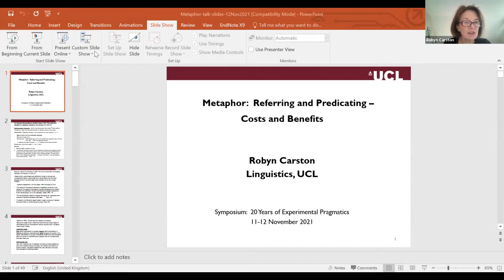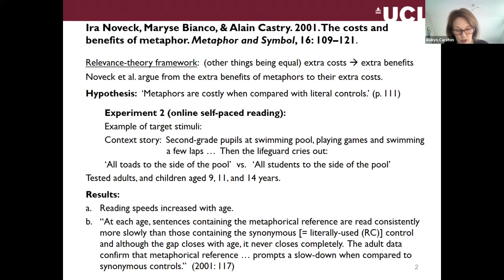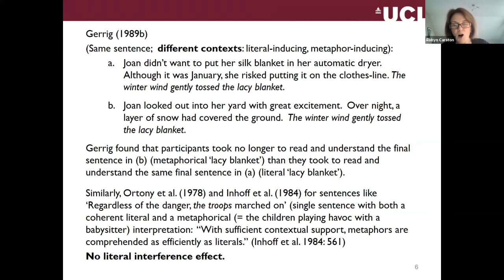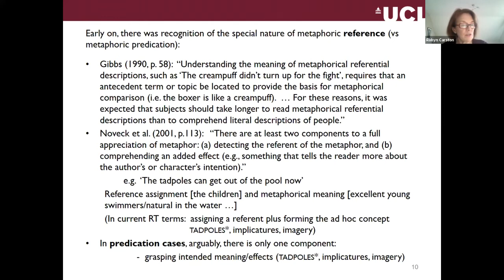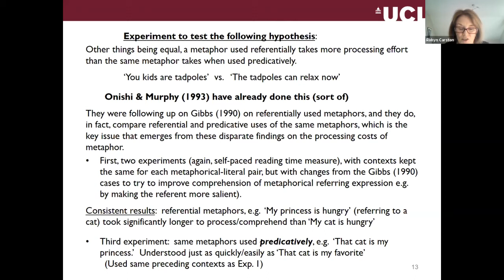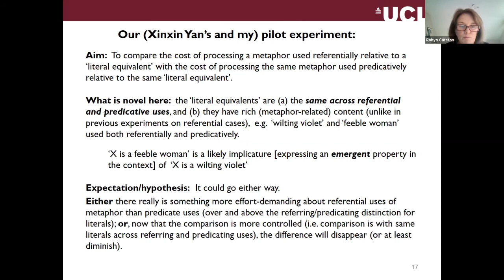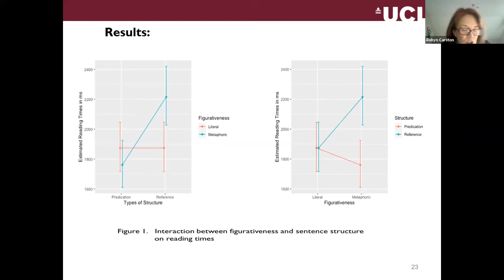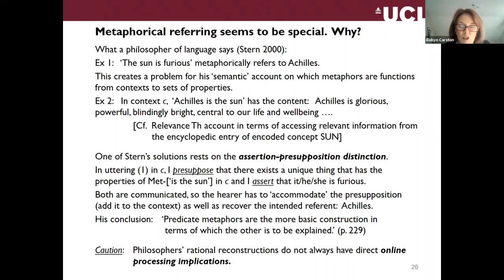20 Years of Experimental Pragmatics (Day 2) - Metaphor: Referring and Predicating (Robyn Carston)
“Metaphor: Referring and Predicating - Costs and Benefits”, talk by Prof. Robyn Carston (University College London) at the 20 Years of Experimental Pragmatics (Day 2), session on metaphors.

Robyn Carston is Professor of Linguistics at the University College London. Her research focuses on pragmatics and on its interfaces with semantics (linguistic meaning) and with other cognitive systems, in particular, the 'theory of mind' system, within the theoretical framework of Relevance Theory.